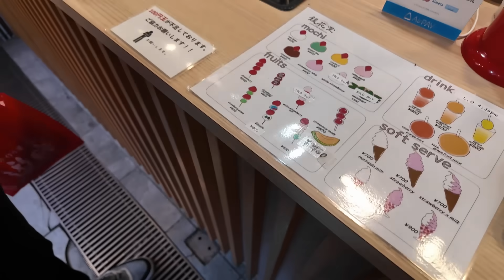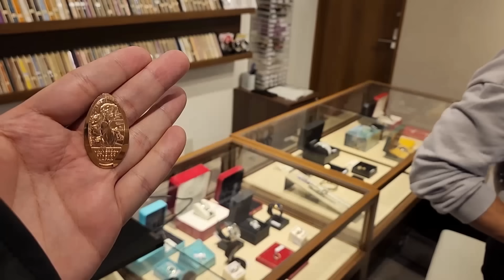初めて日本に来た韓国人が日本の文化に衝撃を受けた！アメリカに住んでいる韓国人が感じた日本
初めての日本旅行にアメリカから来た韓国人が衝撃を受けました..